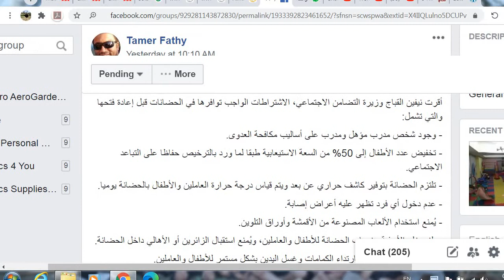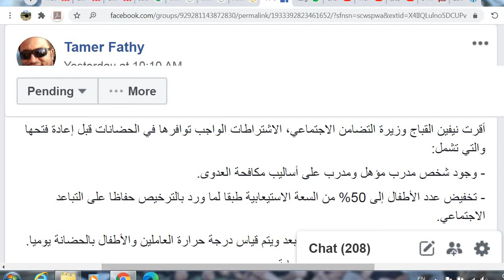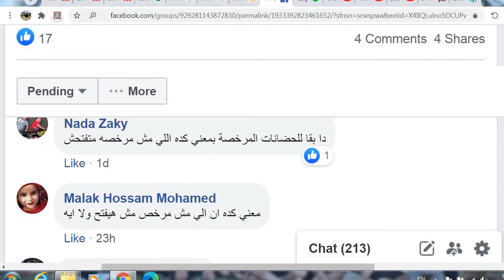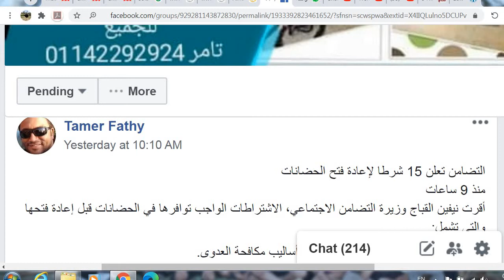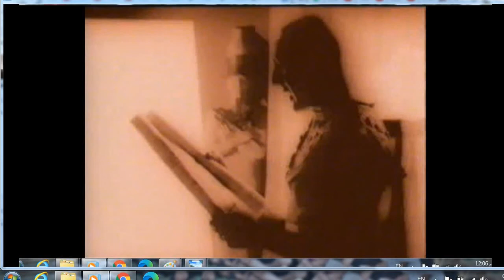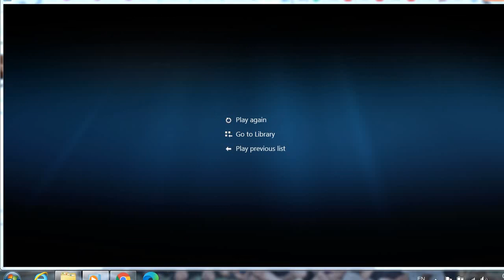آخر تعليمات وزاره التضامن الاجتماعي في مصر و شروط إعاده فتح الحضانات اعتبارا من اول يولية 2020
تتردد  الانباء عن ميعاد افتتاح الحضانات في مصر و شروط افتتاح الحضانات و قد تقرر من اول يولية 2020 السماح للحضانات التي يمكنها تنفيذ الاشتراطات المذكوره في الفديو في ان تقوم بالافتتاح و استقبال الاطفال بشرط الالتزام الكامل بالشروط التي اعلنتها وزاره التضامن الاجتماعي و سوف تتكون لجان تمر علي الحضانات الغير مرخصه لاغلاقها و المرور علي الحضانات المرخصه للتأكد من الالتزام بتعليمات الوزاره.